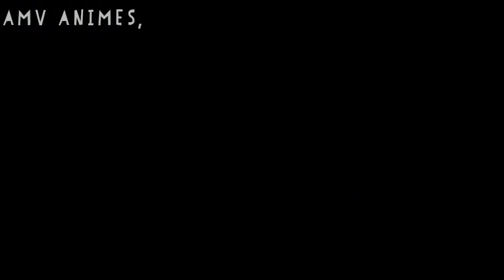AMV Naruto Asta Ichigo Catch Fire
Animes
.hack//roots
07 Ghost
11 Eyes
91 Days
Absolute Duo
Afro Samurai
Air Gear
Akame Ga Kill!
Naruto
Akatsuki No Yona
Akuma No Riddle
One Punch Man
One Piece
Dragon Ball
Angolmois: Genkou Kassenki
Ao No Exorcist
Aoharu X Kikanjuu
Aquarion Evol
Arifureta Shokugyou De Sekai Saikyou
Armed Blue Gunvol

and many other anime

IGNORE// Remix, Amv music, Amv,